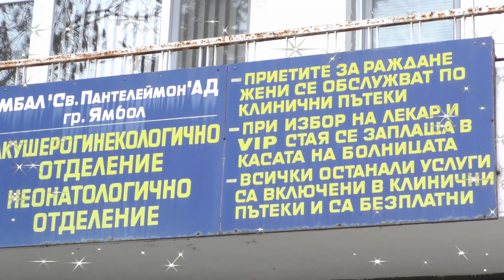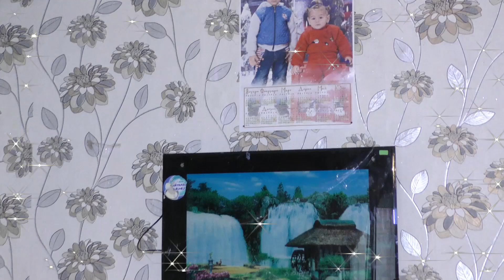Изписването на Исус 2018